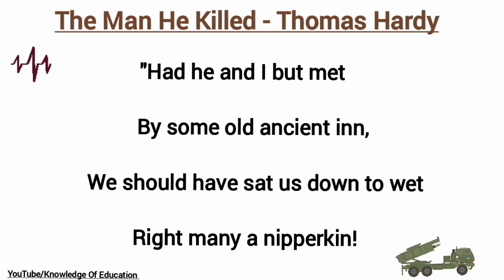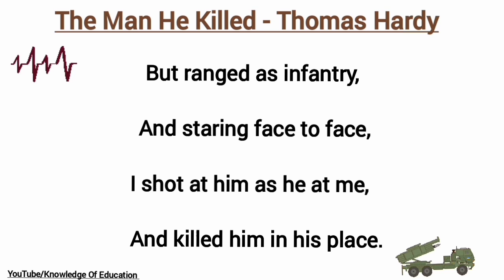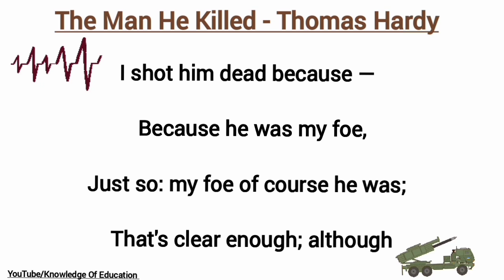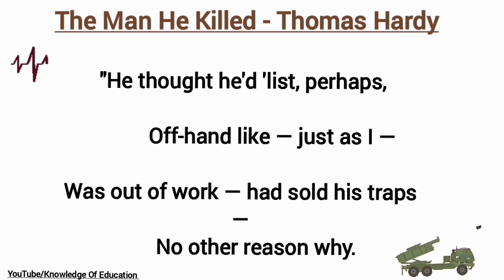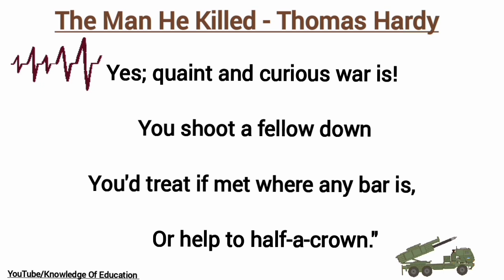The Man He Killed Poem by Thomas Hardy full summary hindi